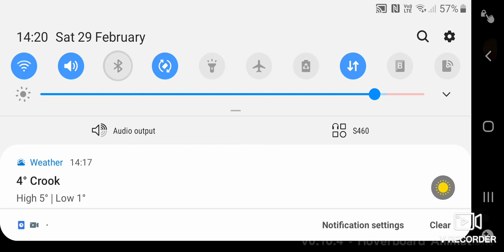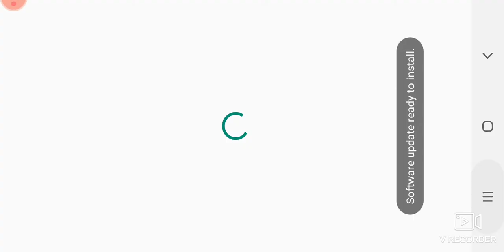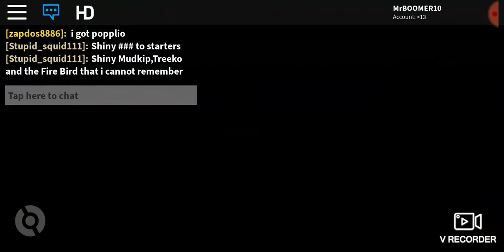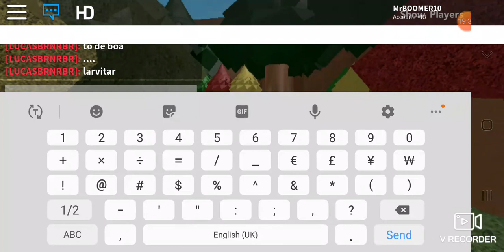Pokemon brick bronze-Route 1+ necklace thief! #2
I train on route 1 then head to chesma and then a girl steals my necklace